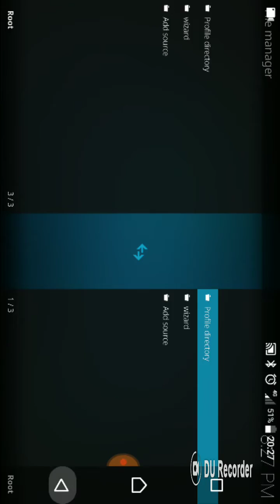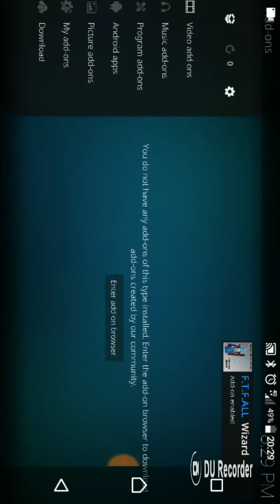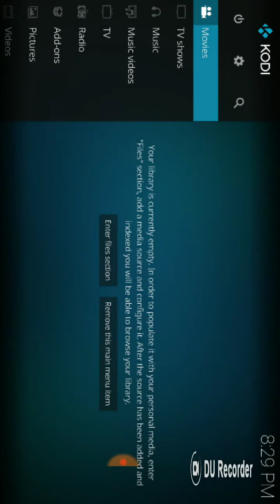How to Install F. T. F. A WIZARD ON KODI 17 (KRYPTON)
How to Install F. T. F. A.  Build for krypton on to kodi